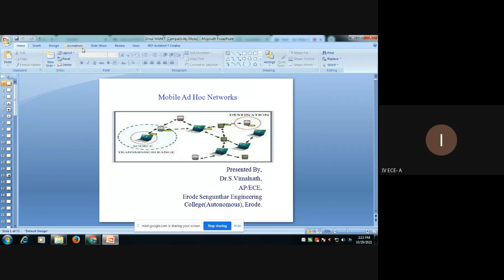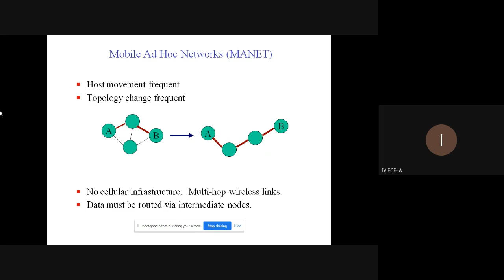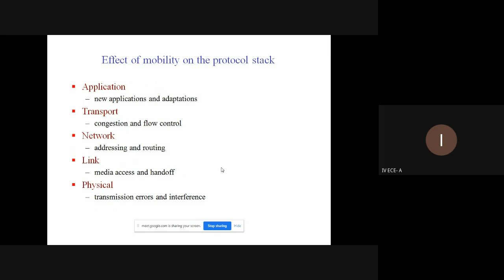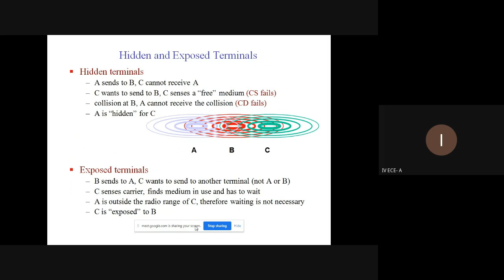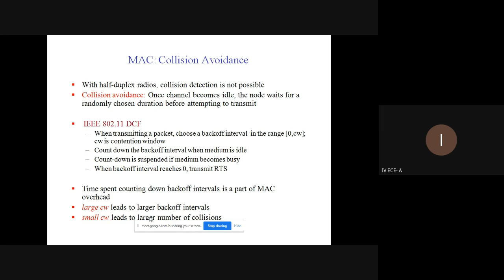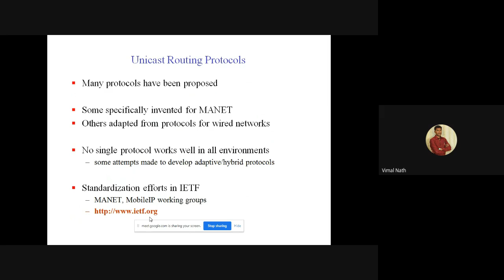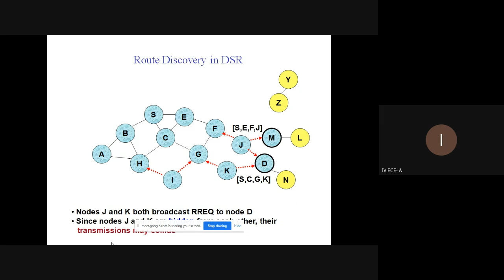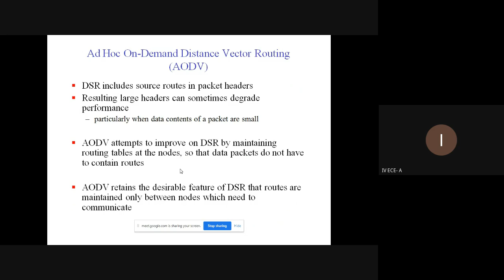Ad-hoc&WirelessSensor N/W-IntroductiontoMANETPART-1IAd-hoc&WirelessSensor N/W|ECELECTURE SERIES|ESEC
AN AUTONOMOUS INSTITUTION
DEPARTMENT OF ELECTRONIC AND COMMUNICATION ENGINEERING
Topic: Introduction to MANET PART-1
Subject:Ad-hoc and Wireless Sensor Networks
 Resource Person: Dr.S.Vimalnath, Assistant Professor -Department of ECE, Erode Sengunthar Engg. College, Erode